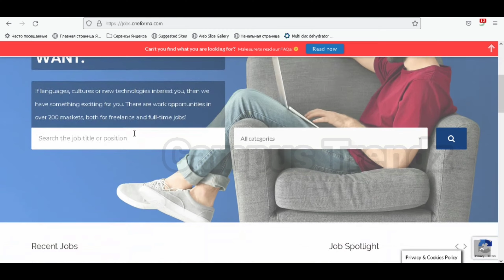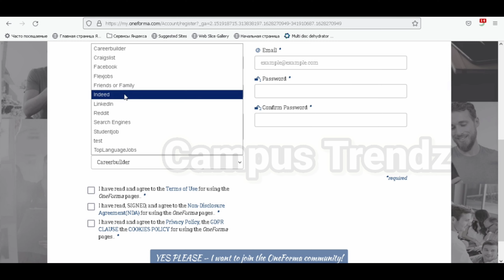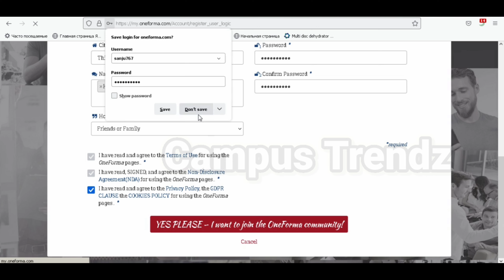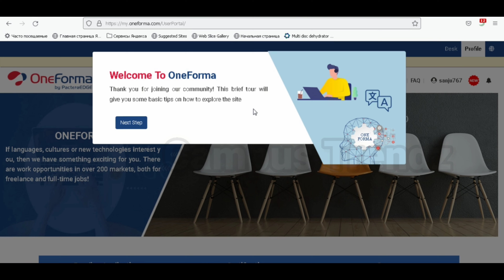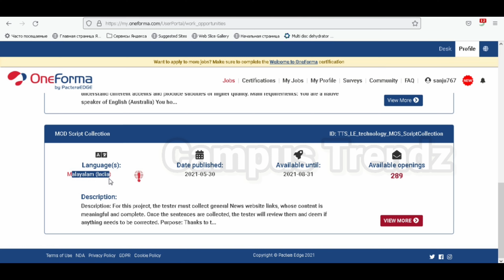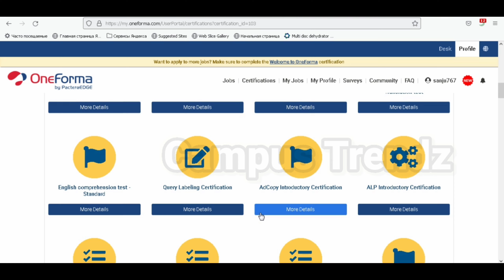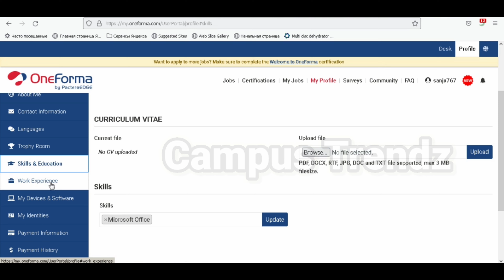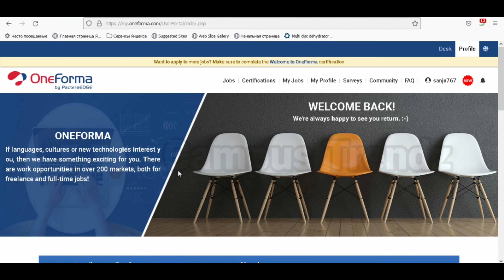സമ്പാദിക്കാൻ എളുപ്പ വഴി | Online jobs at home malayalam | Data entry jobs malayalam | Part time jobs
USING PHONE
USING TRIPOD

earn money online without investment malayalam
data entry payment proof
How to earn money by clicking videos
Make money with click videos
Earn money with watching videos
Watch videos and earn money
Money making tips malayalam
Cash earning tips
online jobs View videos and earn cash
How get more cash easily
Easy money making tips
Easy money making tips malayalam

money making jobs malayalam
money making tips
Best online typing jobs malayalam
typing jobs malayalam
malayalam typing jobs
typing jobs
simple typing jobs
typing jobs easy cash
how to make money online
Campus trendz money making tips
Money making simple
Earn money making from online
Online money making malayalam
Make money online malayalam tutorial
Earn cash from online
Malayalam money making tips
Earn money from online
Simple money making tips
Work from home tips malayalam
Work from home
Earn money from Home - Boost your income
How To Create Money Online malayalam
MALAYALAM ONLINE EARNING
Earn from Home
Onlne jobs malayalam
jobs in online
jobs part time jobs from online
free online jobs skill jobs online
how to use free time effectively
Best Survey Jobs Survey jobs malayalam
Captcha entry works
Data entry Jobs Data entry jobs malayalam
picoworkers malayalam
copy paste jobs online malayalam 2020
survey jobs jobs
Genuine Survey Jobs
Simple Jobs
oneforma
oneforma malayalam
oneforma jobs
one forma campus trendz